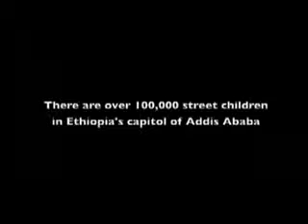Hope Enterprises: Children of Ethiopia by Sugar Ray Coney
Children of Ethiopia
Sugar Ray Coney is now an ambassador of Hope Enterprises

(Score by Sunken Sound)